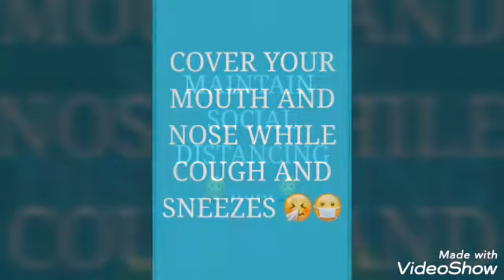Awareness video on COVID19 by Cluny Womens College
NSS volunteers of Cluny Womens College, Kalimpong, West Bengal created an awareness video about general measures and precautions during COVID19.